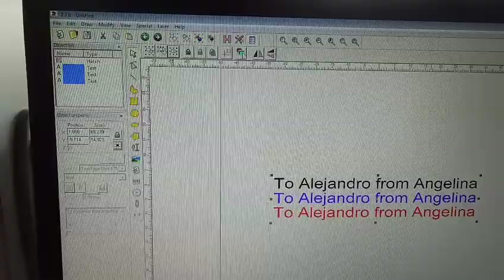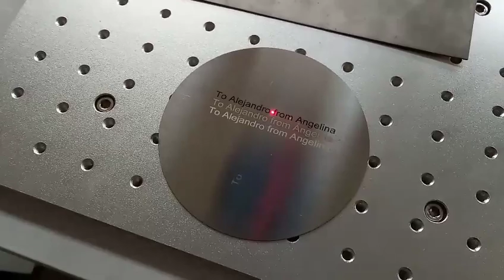marking on the stainless steel with 20w fiber laser marker